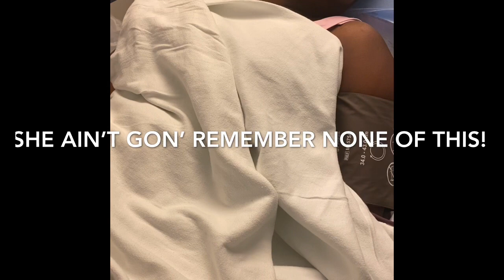Breast Reduction Day 🤸🏾‍♀️🤸🏾‍♀️🤸🏾‍♀️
I’m very high on the Anesthesia drugs, don’t judge me!!!